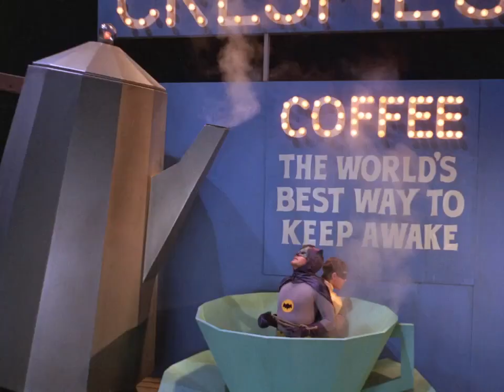Kinky Neighbors (Batman Fanvid)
Made for Elipie for Festivids 2014